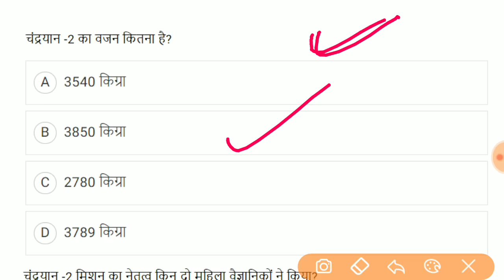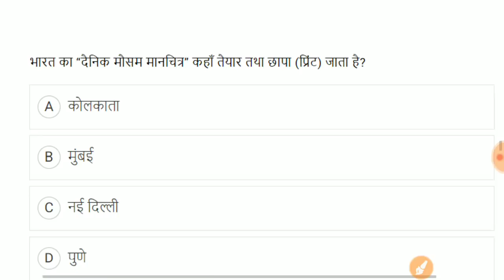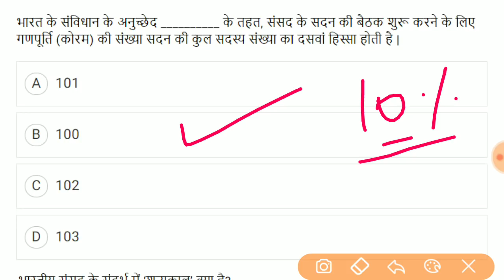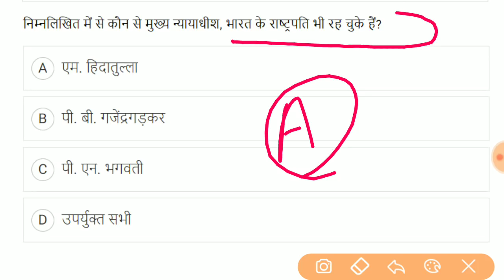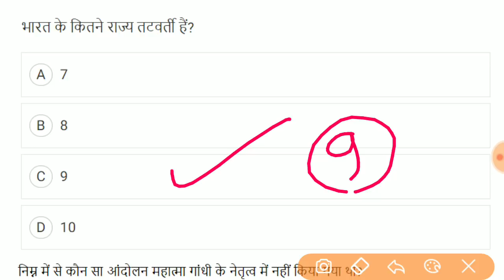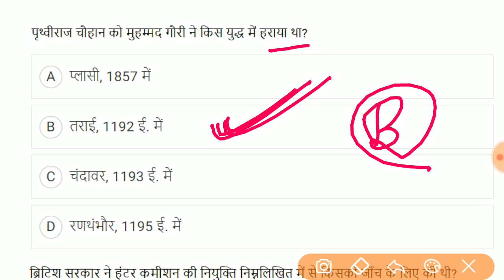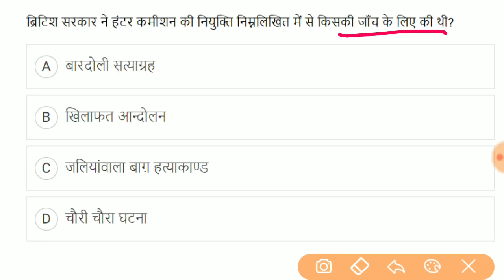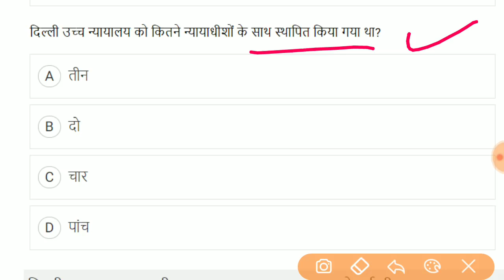Dmrc Exam 2020 || ( Part -11 ) Dmrc Non-Technical Exam Question 2020 रट लो ऐसे ही प्रश्न आएंगे।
RRB ALP CBT2 FITTAR TRADE ALL SHIFT OFFICIAL PAPER